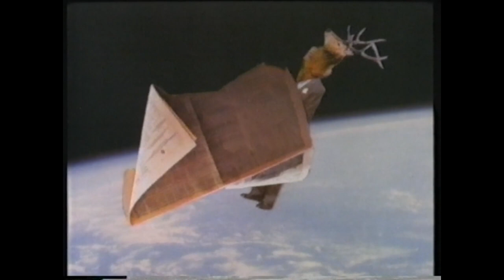John Foxx Videos HD HiFi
Tried out the album version for the audio on the No One's Driving video for a change.  Left the original sound from the tape for Miles Away as it is different from any vinyl/CD version.
Fixed a strobing issue with my capture card, and it came out way better so reuploading it.